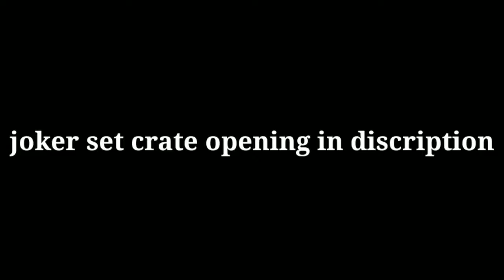1v1 with toxic random boy 🔥bgmi montage tdm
1v1 with toxic random